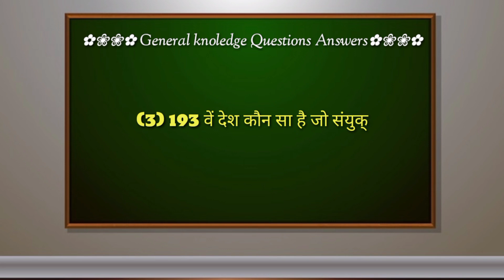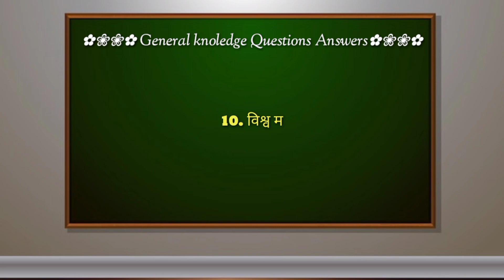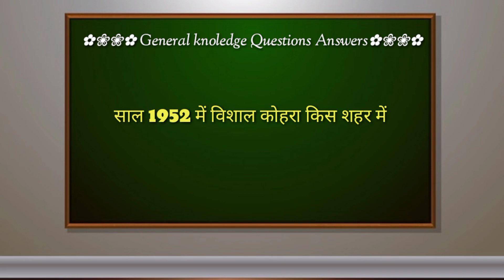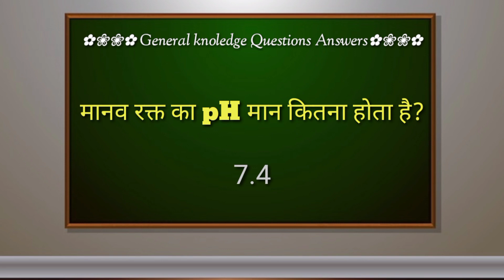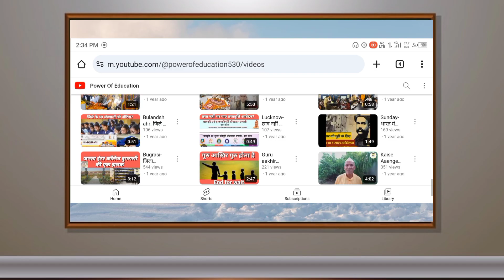UP POLICE CONSTABLE GENERAL KNOWLEDGE QUESTIONS Power of Education